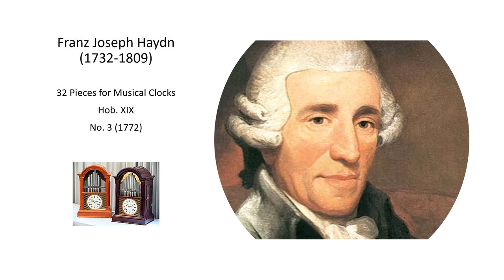Franz Joseph Haydn Musical Clock No 3 in F